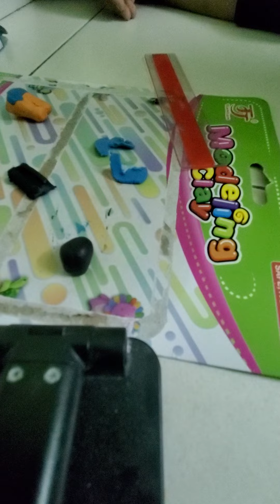clay- membuat among us😀